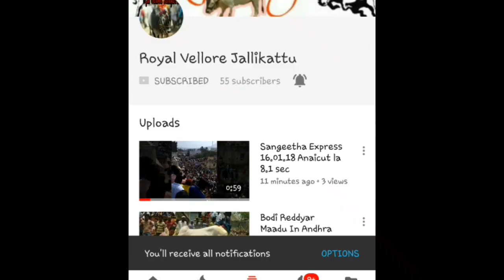Bodi Reddyar (Bypass) 1 Prize in Palamaneri,Andhra in 18.06.18